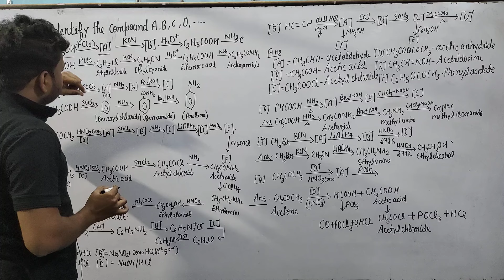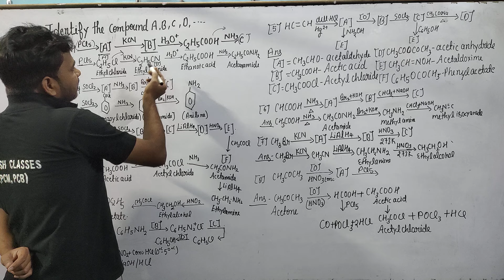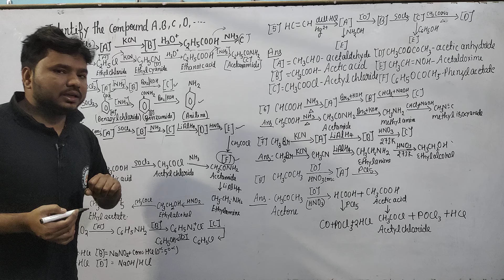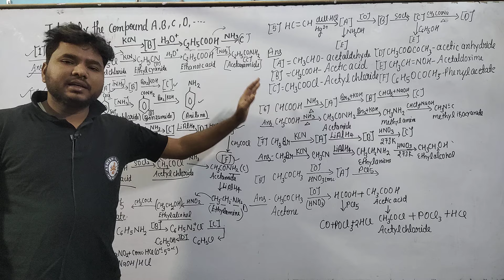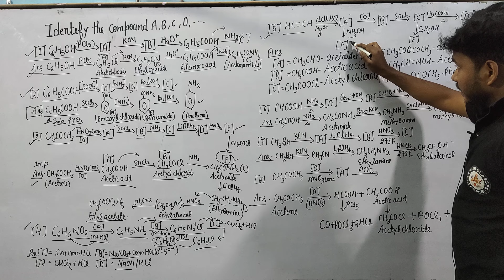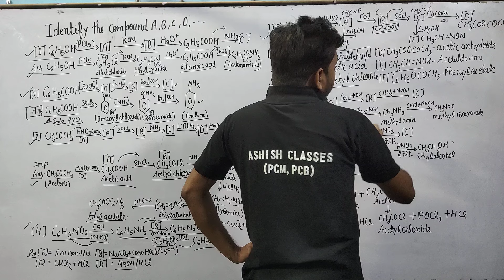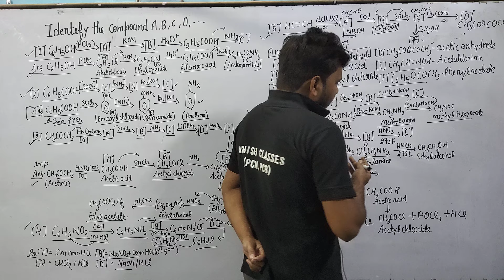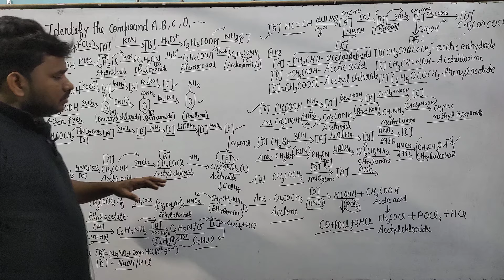Organic Chemistry||PYQ Questions|Class-12 Chemistry CBSE Board Exam 2025